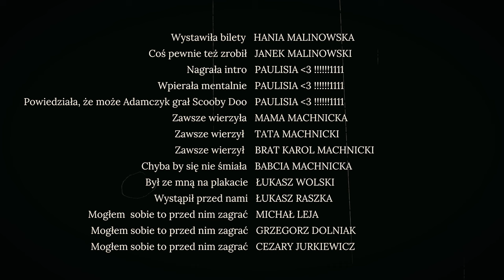Tomek Machnicki - Biorę Winę Na Siebie I Stand-up I 2023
Materiał Tomka Machnickiego nagrany w klubie "Artefakt Cafe" w Krakowie w listopadzie 2022 r.

Zapowiedział Krzysztof Kasparek.
Wystąpił również: Łukasz Wolski
Produkcja audio/video: Radek Raszka

Pozdrawiam,
Tomek Machnicki